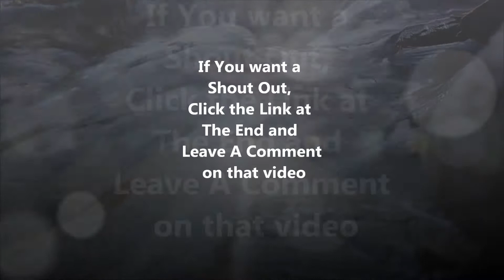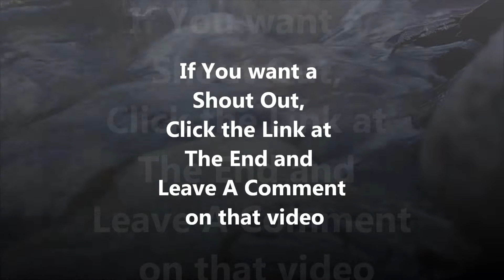5 Minute with Nature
5 Minute with Nature